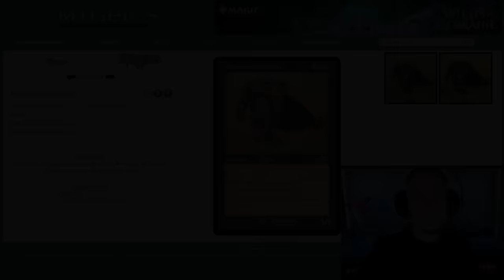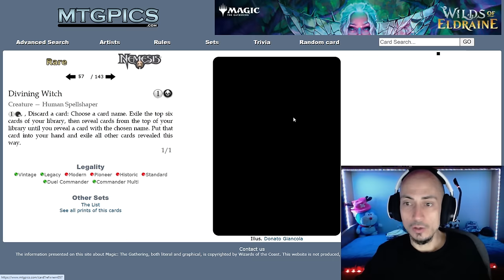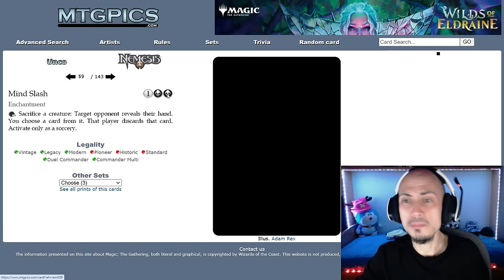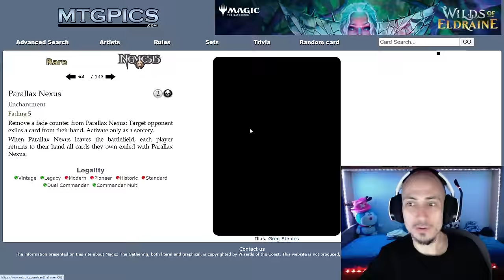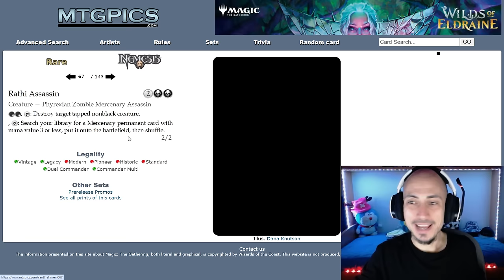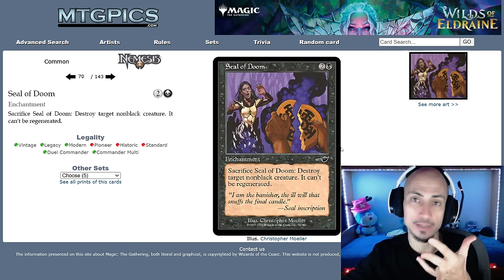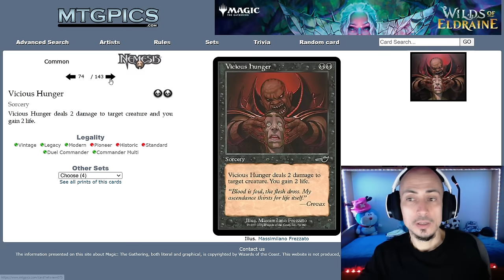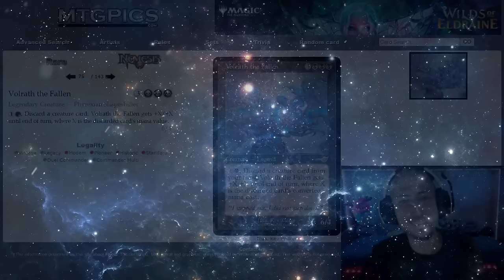Análisis del color negro de Némesis